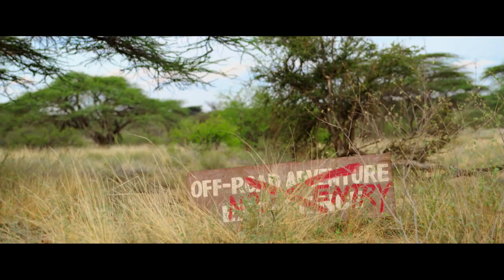ESPÉCIE AMEAÇADA / Trailer Oficial PT